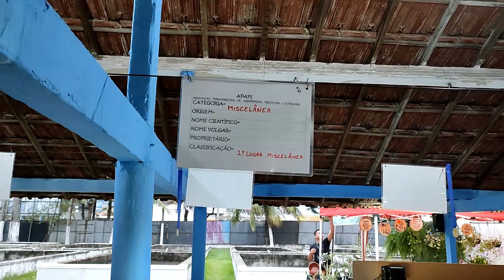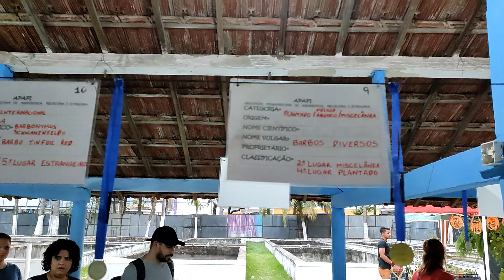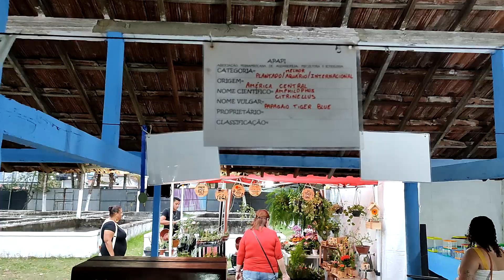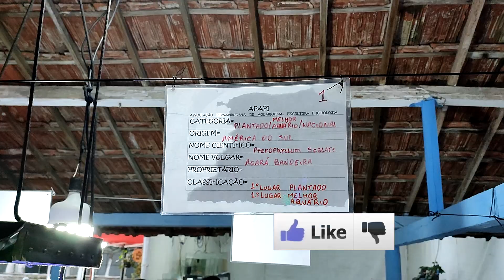PASSEIO DE PONEI NA 3ª EXPOAGRO NO PARQUE DE EXPOSIÇÃO DE ANIMAIS DO CORDEIRO RECIFE-PE VÍDEO 4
Canal o melhor do Nordeste-PE Apresentação: Stenival Miranda
EXPOAGRO E MUITO MAIS
Mostrando as Feiras do nosso Nordeste
Acesse e Compartilhe e dê o Like